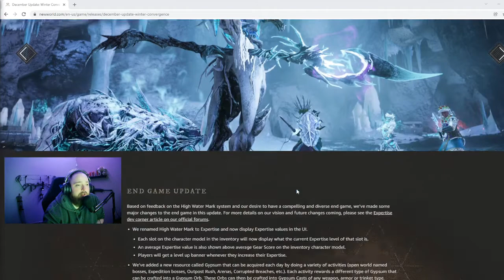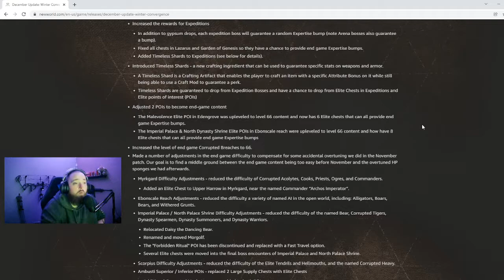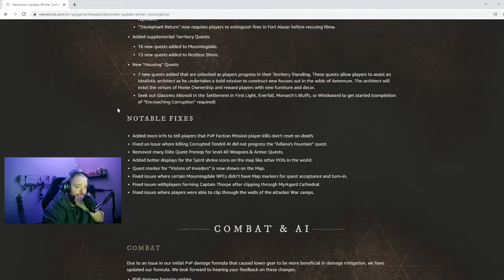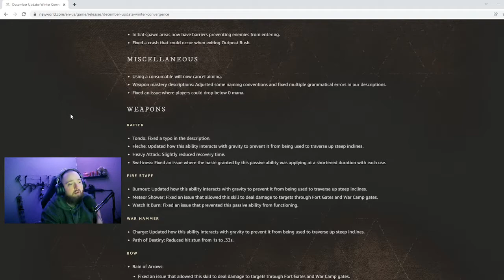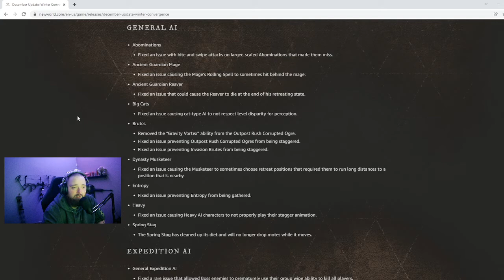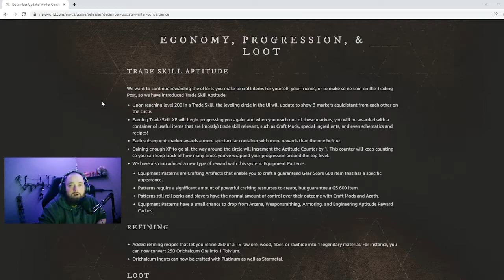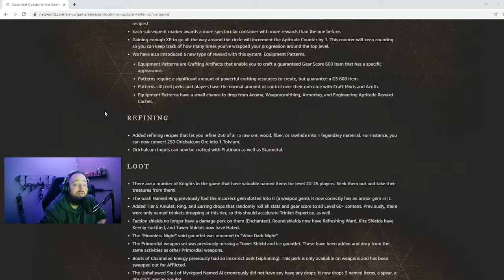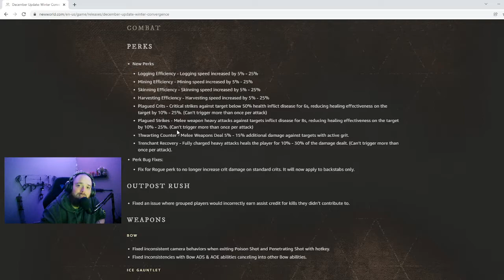NEW WORLD WINTER EVENT AND NEW ENDGAME CONTENT TOMORROW!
Going over the patch notes for tomorrow!